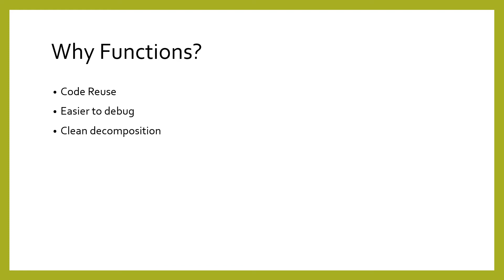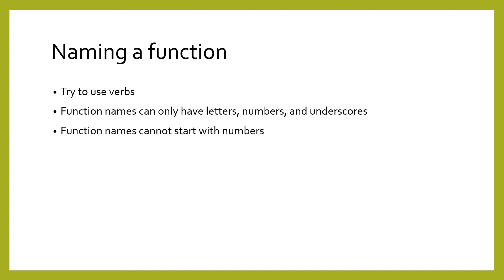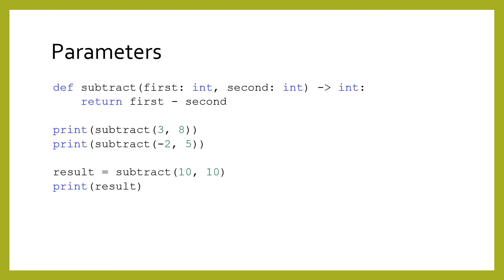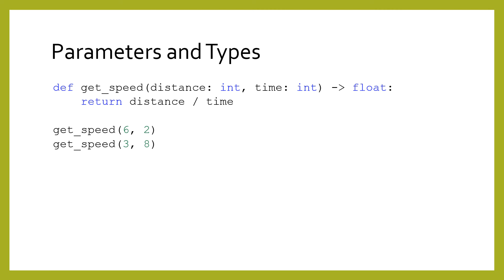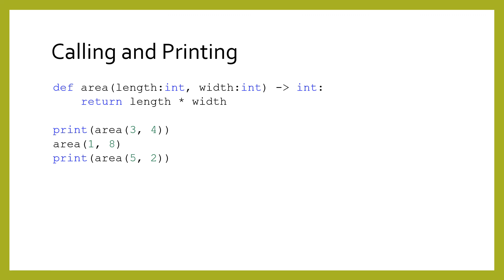Lesson 2A3) Defining Functions (Bart)